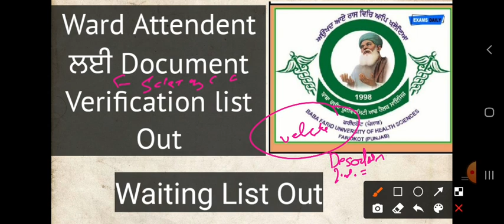Ward Attendent Document Verification Out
List of Candidates called for document verification for the post of ward attendant